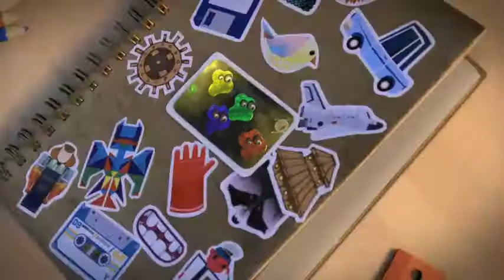LittleBigPlanet 2 The History of Videogames